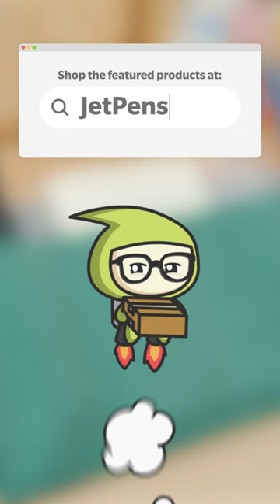Turning a pen roll into a pen stand! 🧲 ✨ GENIUS Japanese Pen Cases! ✨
King Jim Frio Stand Roll Pen Cases use magnets to turn into a handy pen stand!